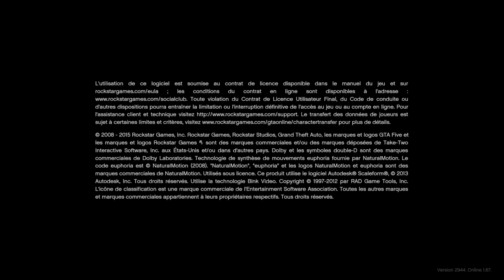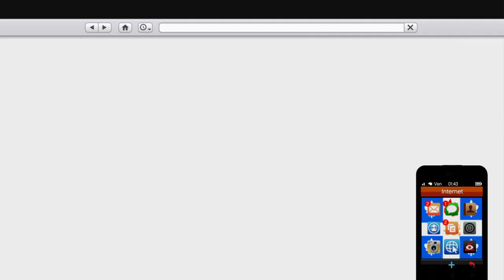Grand Theft Auto V_2023 boite de nuit fait